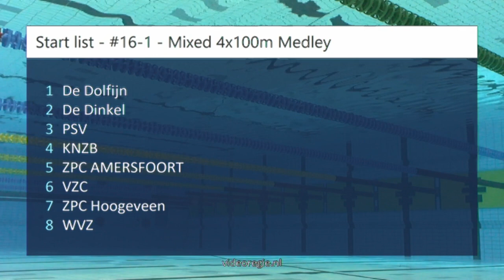#16 A-Final - Mixed 4x100m Medley - ONK lb Amersfoort 2018 | Zwemmen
ONK lb Amersfoort 2018 - #16 A-Final - Mixed 4x100m Medley